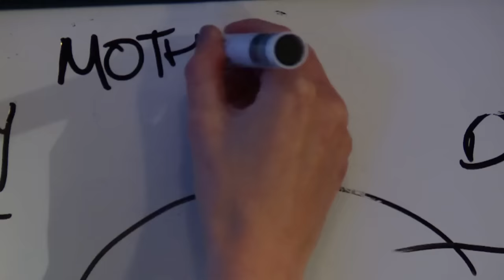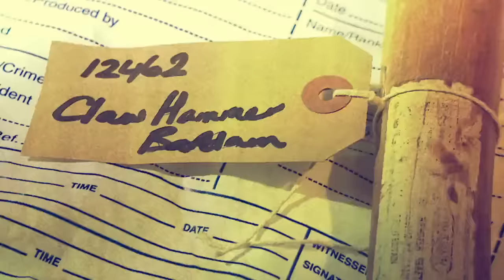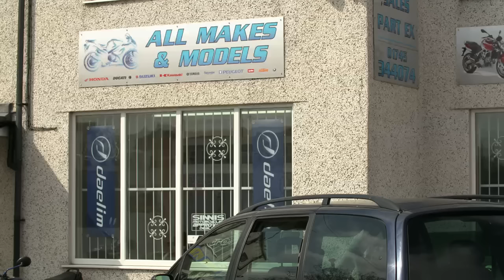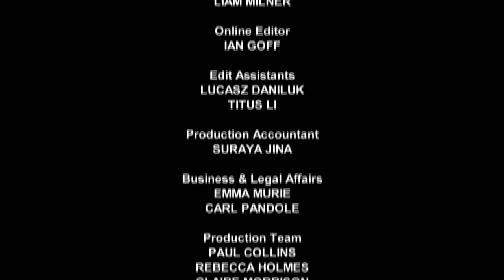The Black-clad Terror: Peter Moore's Sadistic Murders | British Crime Exposed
Donal MacIntyre investigates the childhood and background of Peter Moore and if the relationship with his mother turned him into a killer.

A serial killer told one of his victims he was attacking him "for fun".

Peter Moore reigned terror in four dark months of 1995. He killed and mutilated four men in a murder spree which struck fear in the community and meant loved ones were utterly heartbroken.

St Helens-born Moore targeted gay men in clubs and cruising spots across Merseyside and North Wales. He was known as an eccentric and dubbed the 'Man in Black' for his dark leather clothes.